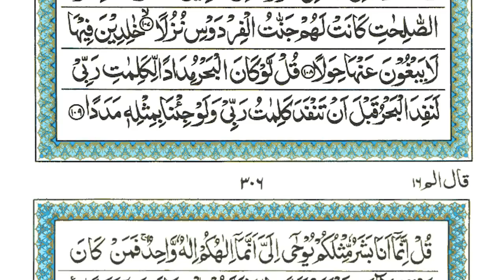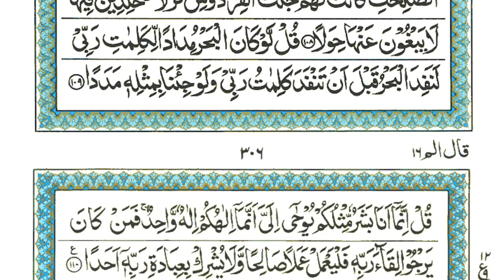Surah Al-Kahf | EP 133 | By Sheikh Atta Ur Rahman | Full With Arabic Text (HD) | 18-سورۃالکھف